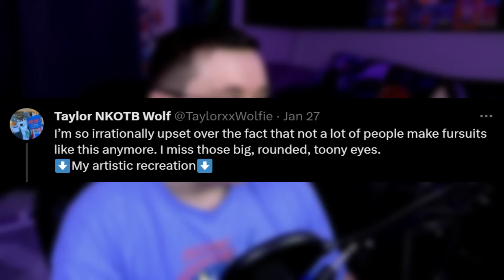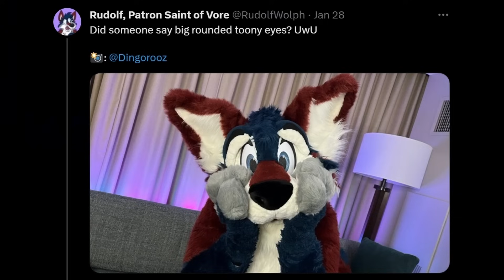Are Cute Toony Fursuits DYING?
Today we'll be talking about a tweet that asks the question are certain fursuit styles slowly going away within the furry fandom?